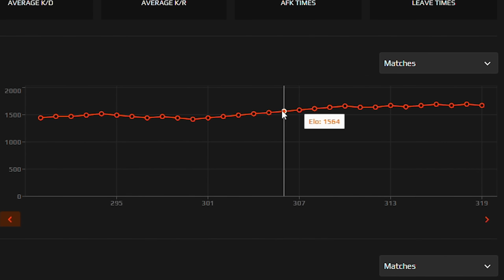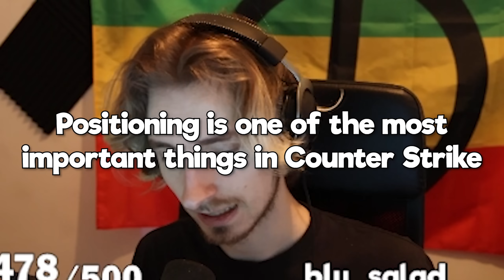how to inferno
Edited by @PinkBoi69